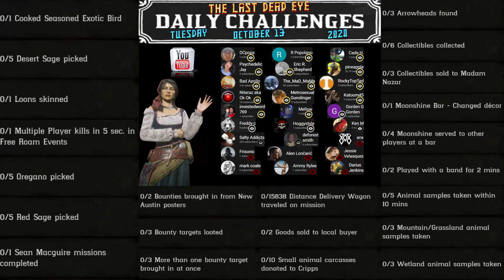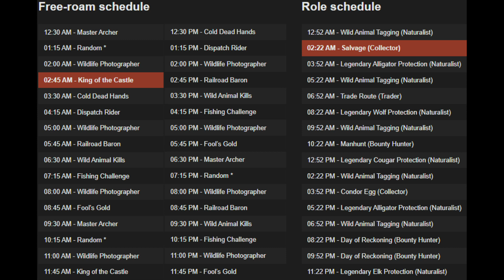Daily Challenges Nazar Loon Oregano Desert Sage Red Sage Pelican Exotic Bird Sean Macguire Locations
Red Dead Online Daily Challenges "List and Locations" for Tuesday, October 13, 2020 (10/13/20).